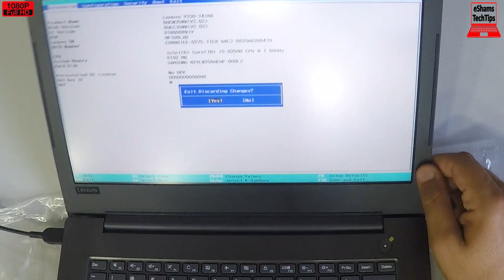Lenovo V330 Partial Disassembly And Reassembly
If you like this laptop Get it
If you need this battery Get it
2- Buy E-Durable Pro Bit Driver Kit + Plastic Pry Bar
13- Buy 4G DDR3 PC3 10600 RAM
14- Buy 8G (4GX2) DDR3 PC3 10600 RAM
15- Buy 4G DDR3L PC3L 1600 RAM
16- Buy 8G (4GX2) DDR3L PC3L 1600 RAM
17- Buy 8G DDR3L PC3L 1600 RAM
18- Buy 16G (8GX2) DDR3L PC3L 1600 RAM
19- Buy 4G DDR4 PC4 2133 RAM
20- Buy 8G DDR4 PC4 2133 RAM
21- Buy 16G DDR4 PC4 2133 RAM